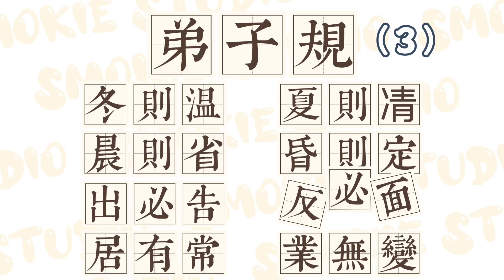【弟子規】3｜繁體中文普通話朗讀普通話putonghua教學提升中文興趣pre-nursery n班k1小一面試升學叩門作文擴充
papercraftsforschool papercraftsorigami diy papercrafts crafts howtomake papercraftideas lifehacks papergames papergamestoplay papergameseasy papergames5minut crafts#papergamesbook#papergamestoplaywithfriends#papergamescraft#papergamestomake#papergamesdiy#papergamesorigami#papergamestoplaywithyourfriends#papergamesforgirls#papergameseasytomake#paper gamestoplaywithfamily#papertoys#craftvideo#papercraftideas#紙的遊戲#教育#教養#育兒#parenting#education#手工書內頁#手工書製作#

大家好呀，我叫Smokie，我現在三歲。
我是一個喜歡畫畫和做手工的小朋友，我想和你們分享我的作品，希望你們喜歡。

Hello everyone, my name is Smokie.
I am 3 years old.
I like drawing and DIY handmake.
I would like to share my art works to you all.

歡迎來到 Smokie Studio，我們喜歡畫畫，喜歡手工藝。你們會在這裡看到 繪畫過程分享、手工藝做法分享、中英文兒歌分享、個人/親子益智玩具玩法和中英文字有聲學習影片。【希望能幫助孩子們探索更多、成長更多。】

Welcome to Smokie Studio. We love drawing and DIY ART. We will share the Drawing Process, DIY ART, Children's songs, educational toys, and Word in Chinese and English.【Enjoy, Explore and Grow Up.】

欢迎来到 Smokie Studio，我们喜欢画画，喜欢手工艺。你们会在这里看到 绘画过程分享、手工艺做法分享、中英文儿歌分享、个人/亲子益智玩具玩法和中英文字有声学习影片。【希望能帮助孩子们探索更多、成长更多。 】